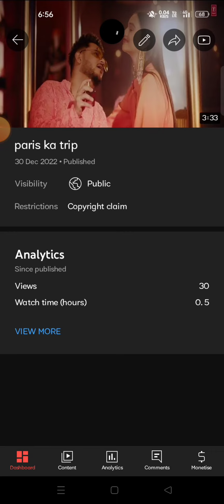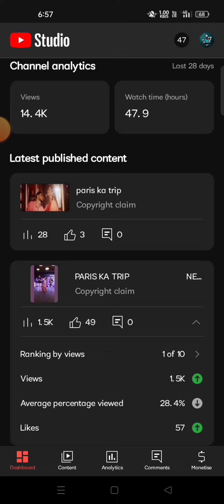Hello Dosto Copyright Se Kaise Bache || Aur Kya Kare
Hello dosto aaj ki is video pe main aplog bataunga ki app kaise copyright se bach sakte h |